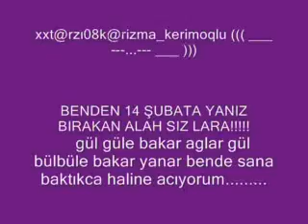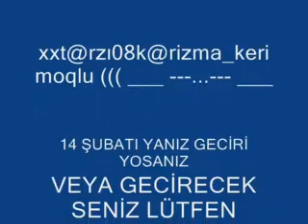hey keş yarına çıkar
xxt@rzı08_k@rizma_kerimoqlu